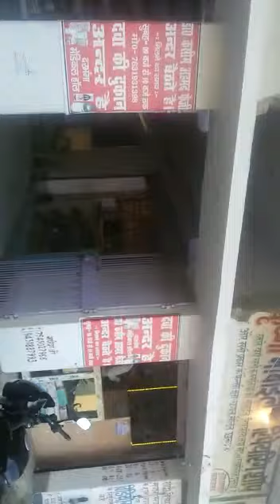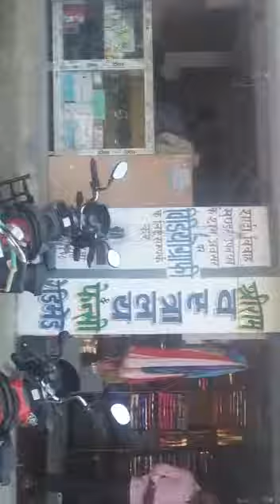Koyla Sthan, Darbhanga